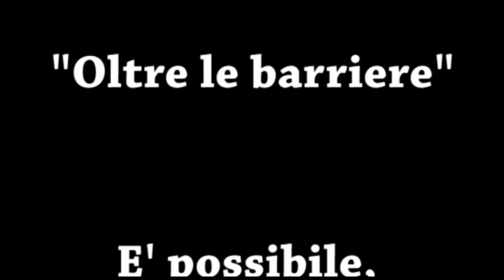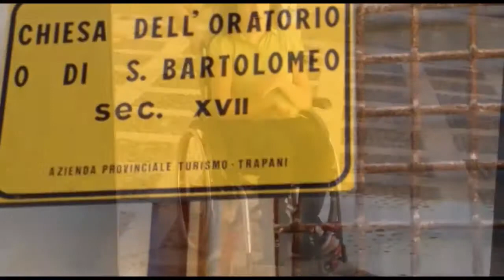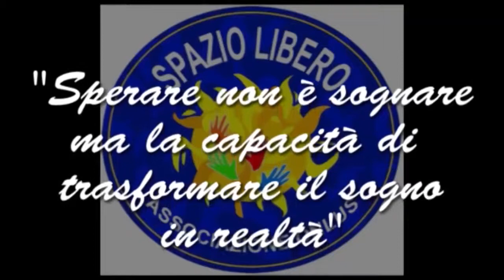Oltre le barriere. E' possibile, basta volerlo!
Spesso, la difficoltà dell'abbattimento delle barriere architettoniche viene legata all'assenza di fondi, celando un alibi (più o meno veritiero), sull' inadempienza di molti Comuni. Spesso, in realtà, sono sufficienti piccole spese che coinvolgono la comunità e di cui possono beneficiarne soggetti con disabilità e non. L'abbattimento delle barriere architettoniche, la promozione del turismo accessibile, non sono argomenti che interessano solo pochi soggetti o solo gli addetti ai lavori... Tutt'altro! Esso è, innanzitutto, un diritto di tutti i cittadini e può, nello stesso tempo, favorire l'economia, la produttività e la promozione del territorio. In quest'ottica, il video "Oltre le barriere. È possibile, basta volerlo!", evidenzia concretamente quanto un piccolo gesto può divenire un grande risultato per l'umanità. In questo caso specifico, la pedana realizzata con fondi dell'Associazione Spazio Libero Onlus, ha permesso di abbattere le barriere architettoniche presso la Chiesa di San Bartolomeo oggi luogo utilizzato per mostre ed eventi.